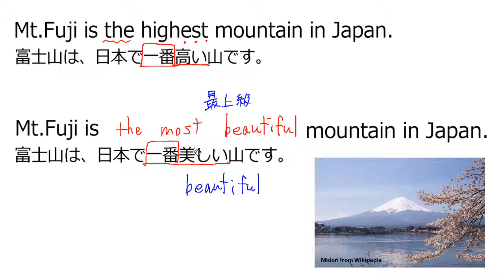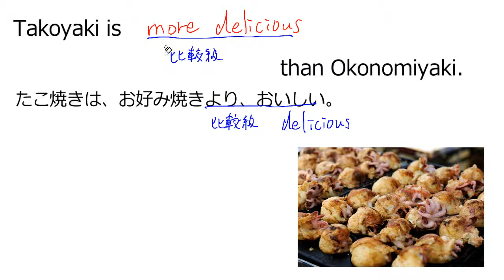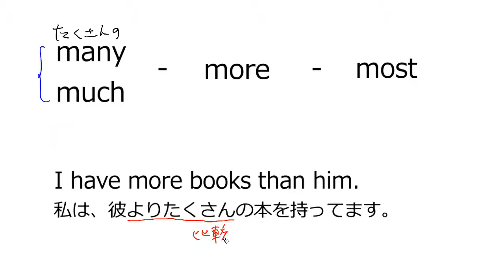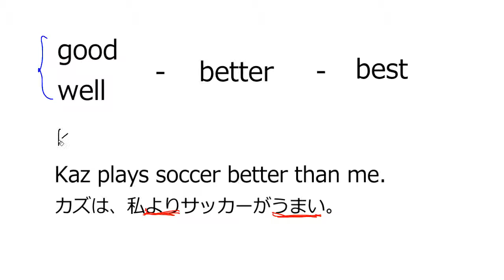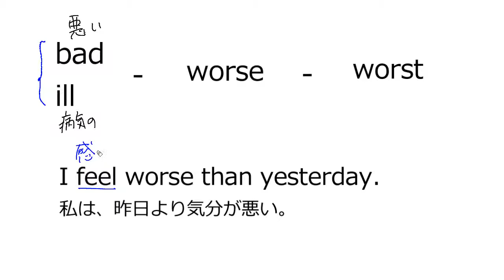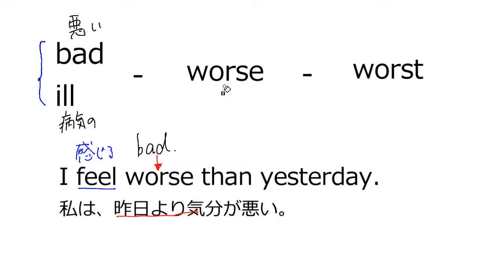比較：不規則な変化の比較級・最上級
00:00　不規則な比較級と最上級
02:01　不規則な比較級と最上級の例